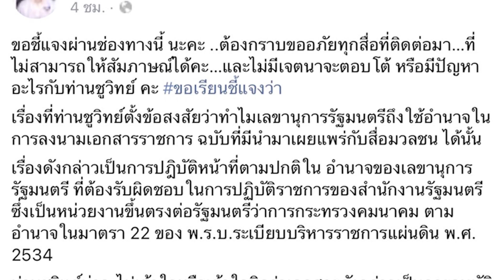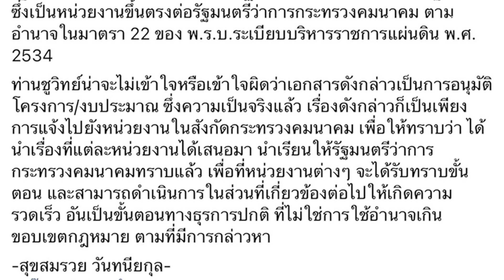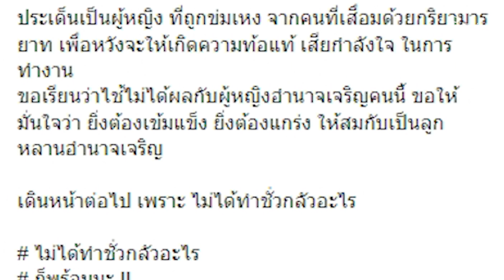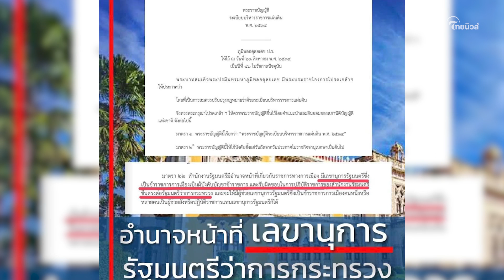"เจ๊รวย" ขอบคุณ "ชูวิทย์" ทำให้คนทั้งประเทศรู้จัก ยืนยันทำทุกอย่างถูกต้อง | Thainews - ไทยนิวส์